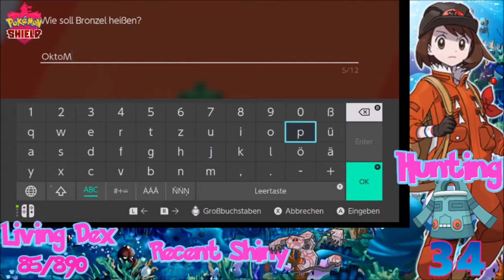[Live] Shiny Bronzong aftr only 34 Masuda Eggs in Pokémon Shield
Random spin wheel decided Bronzong this time and we got it supr fast after 34 Eggs :)